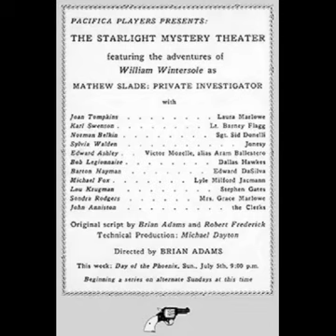Mathew Slade PI 65-06-05 ep16 Incredible Dr. Lintz